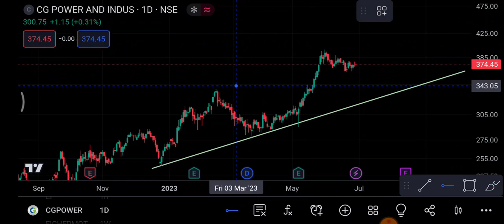CG POWER share 30 June | CG POWER share latest news | CG POWER share news today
1-) CG POWER Share
2-) CG POWER share news today
3-) CG POWER share latest news
4-) CG POWER share price
5-) CG POWER share analysis
6-) CG POWER share price today